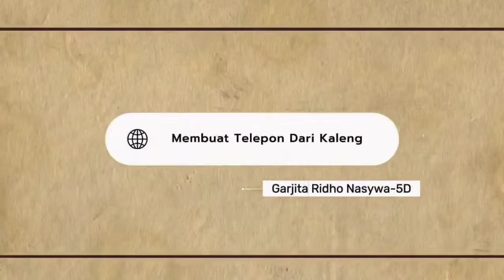MEMBUAT TELEPON DARI KALENG | MATERI BUNYI | IPAS KELAS 5 | Garjita Ridho Nasywa